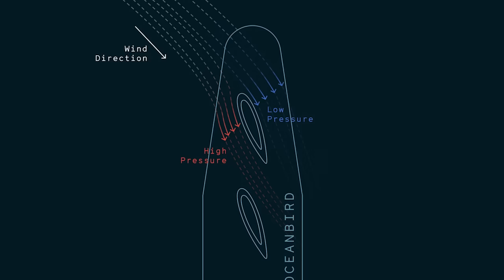Solving for Zero: The Wind-Powered Oceanbird by Wallenius Marine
The brilliant team behind the Oceanbird is reducing carbon emissions in the sailing industry by up to 90 percent using clean wind power technology.

Solving for Zero is a series by Wondrium about the innovators and innovations helping the world reach net-zero carbon emissions by 2050.